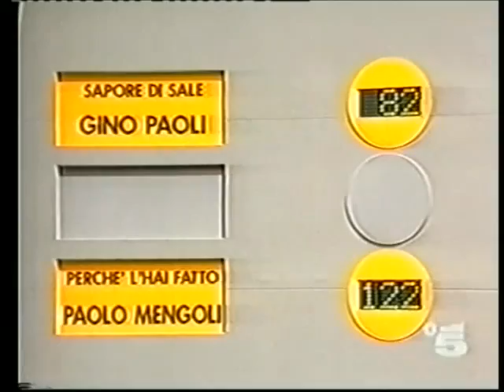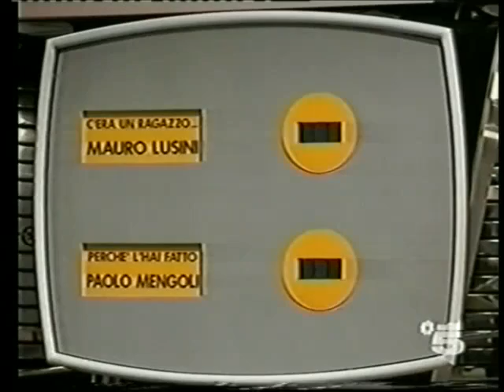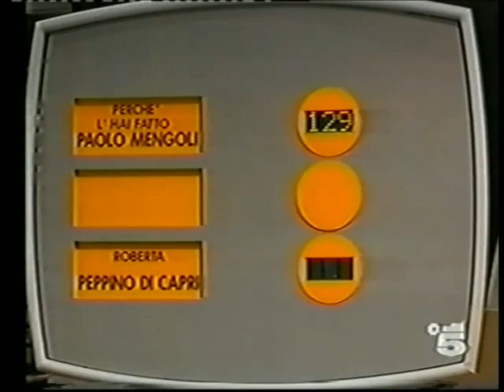Una Rotonda sul Mare - Canale 5 - Votazioni scontri diretti e Mi Piaci Da Morire - Paolo Mengoli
Performance live di Paolo Mengoli de "Mi Piaci Da Morire" a Una Rotonda Sul Mare